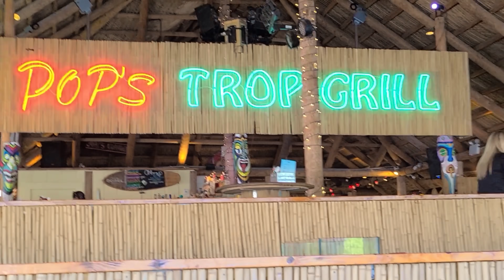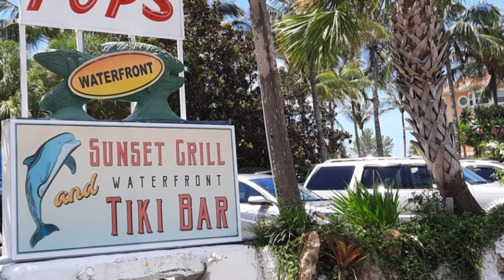Celebrating our 5th year Anniversary @Pop's Sunset Bar & Grill